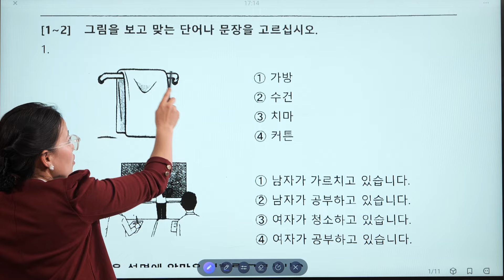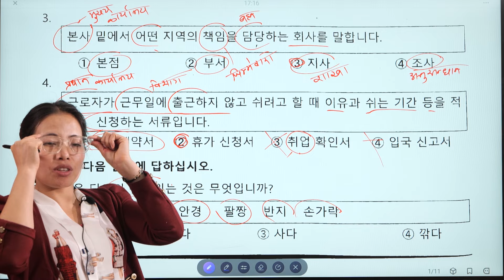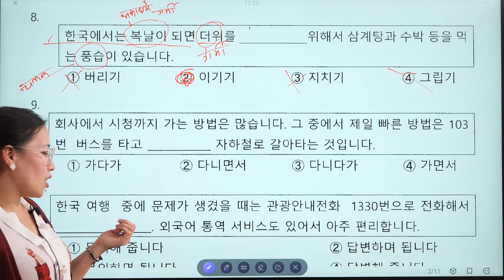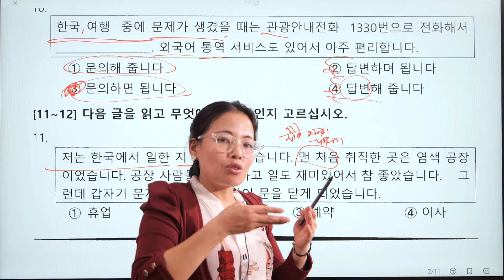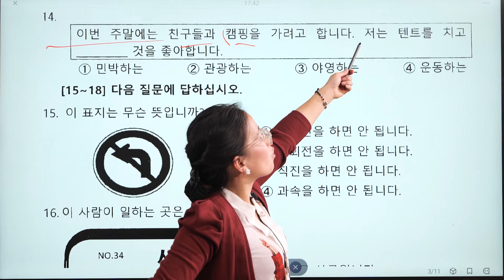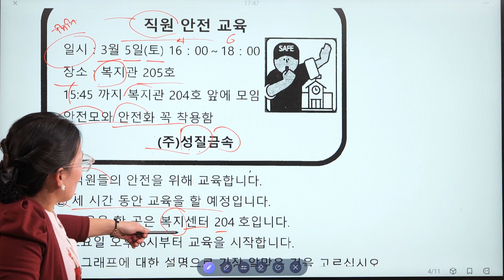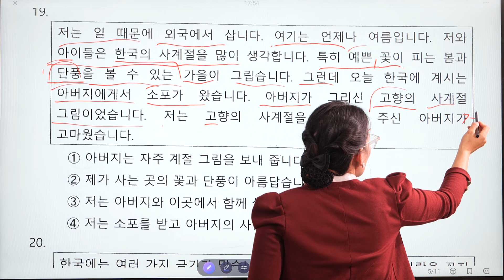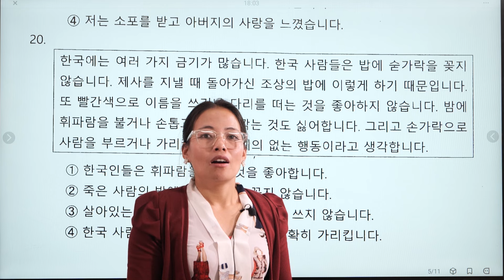2024 READING SET - 20 ||ANITA RUMBA